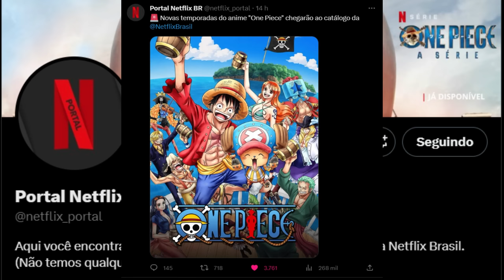CONFIRMADO! NOVOS EPISÓDIOS DE ONE PIECE DUBLADO NA NETFLIX! MARINEFORD VEM AÍ?!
E mais uma grande notícia acaba de ser divulgada! Novos episódios de One Piece dublado já estão confirmados para chegar na Netflix! Novos arcos, novos personagens dublados, novas lutas. Tudo isso está prestes a ser lançado!

A Netflix realmente está agradando muito a fanbase de One Piece, pois só agora em setembro ela já fez o lançamento de diversos filmes e até mesmo lançou a série live action do anime. E agora, ela ainda vai lançar diversos novos episódios dublados